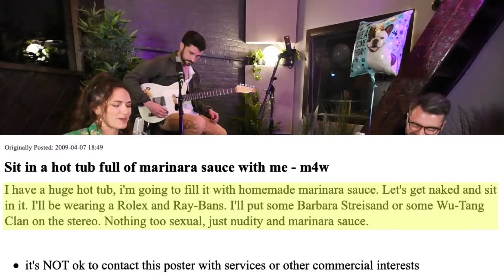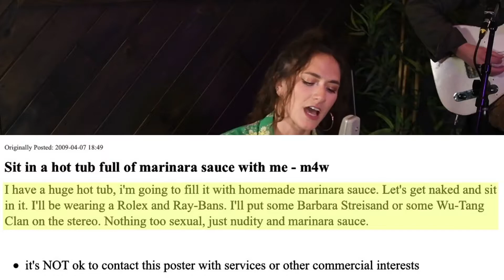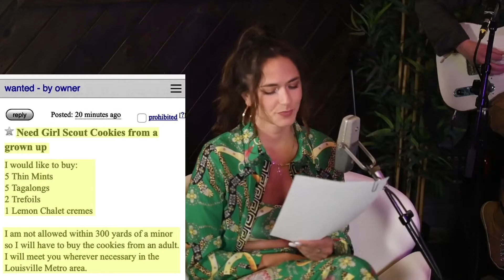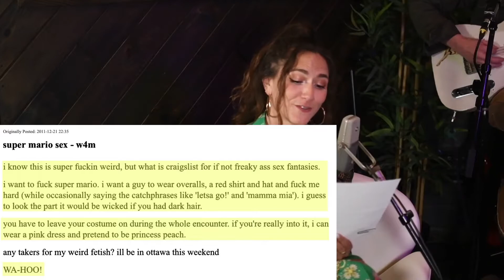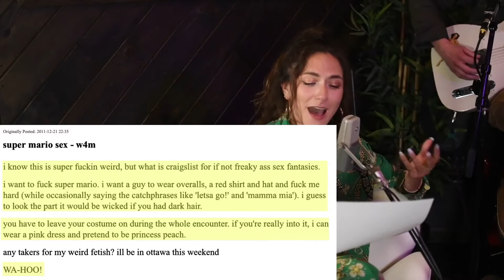Camille Trust sings weird craigslist ads | the m00n show LIVE! | Craigslist Song Challenge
still can't believe she rhymed Ray-Bans, Barbara Streisand and Wu-Tang Clan 🤯 ​

catch the show LIVE every Thursday @ 7pm EST.  here on YouTube.